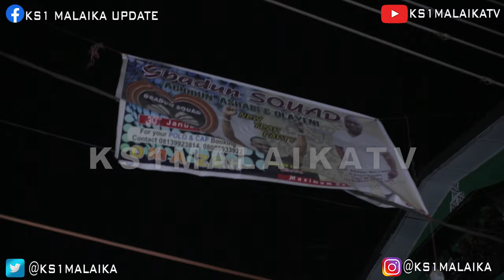MALAIKA'S NEW ANTHEM AT GBADUN SQUAD NEW YEAR PARTY 2